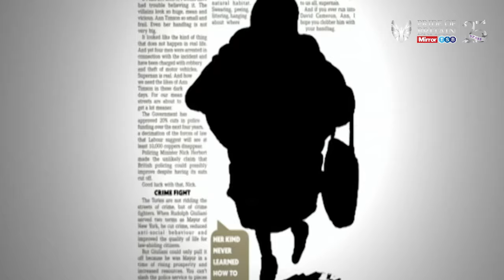Pensioner Ann Timson saw an armed gang attacking a jewellery shop and stepped in with her handbag!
When pensioner Ann Timson saw an armed gang attacking a jewellery shop, she set about them with her handbag, foiling the raid and landing the villains behind bars. Ann, 71, became an amazing have-a-go gran after she popped out to her local shops.

She won our 'Outstanding Bravery' Award in 2011 for her heroic actions.

Nominate someone who has shown Outstanding Bravery at this year's 25th Anniversary of the Pride of Britain Awards